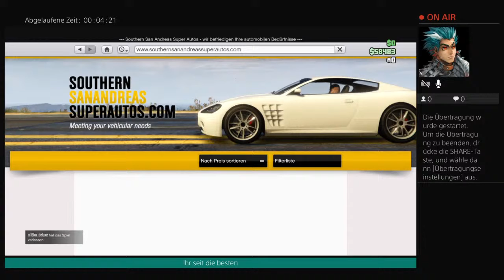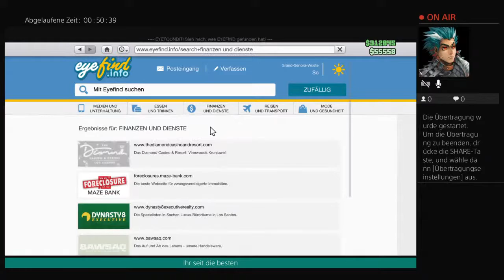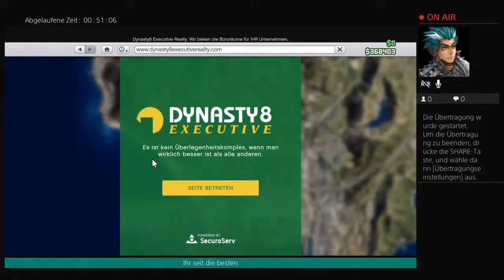Gta v online überfall